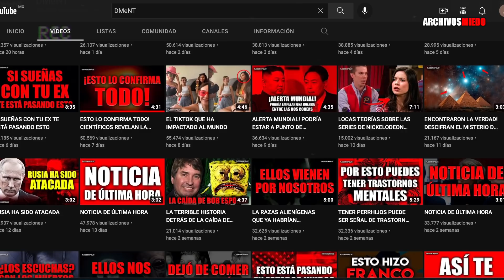Y SI EL PLANETA TIERRA REALMENTE FUERA UNA PRISIÓN?